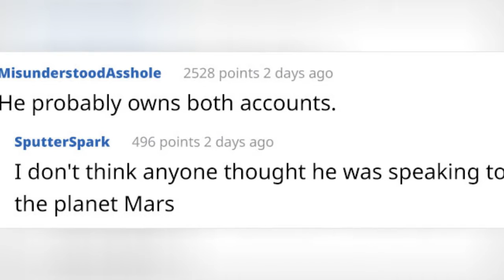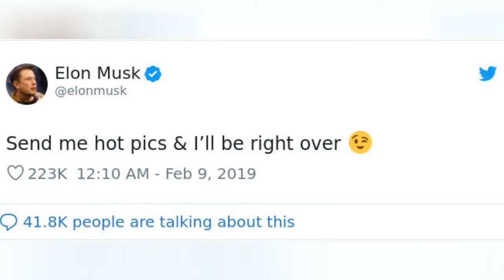Elon Musk And Mars Flirt On Twitter And ItS Hilarious 😂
Elon Musk And Mars 'Flirt' On Twitter And It's Hilarious
0:00 - Intro
0:00:12 -
0:00:21 -
0:00:30 -
0:00:39 -
0:00:48 -
0:00:57 -
0:01:06 -
0:01:15 -
0:01:24 -
0:01:33 -